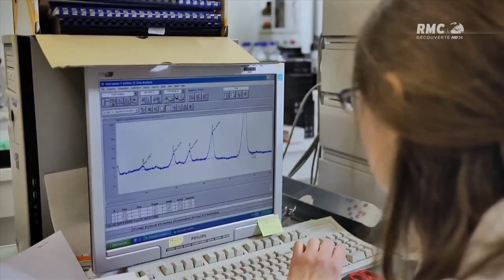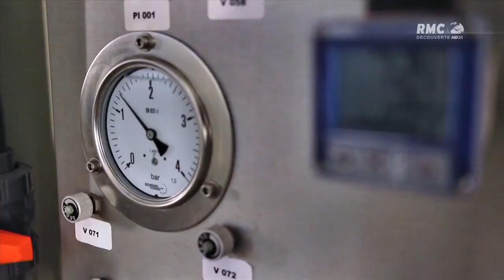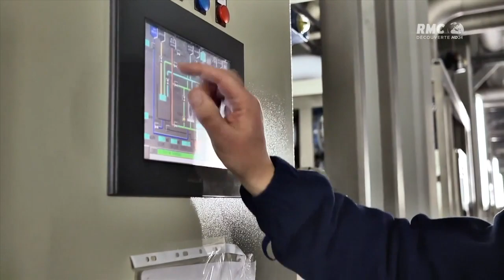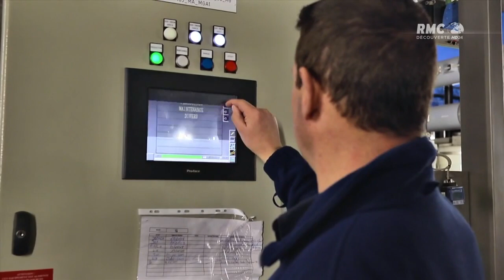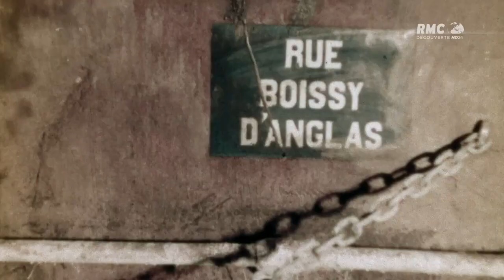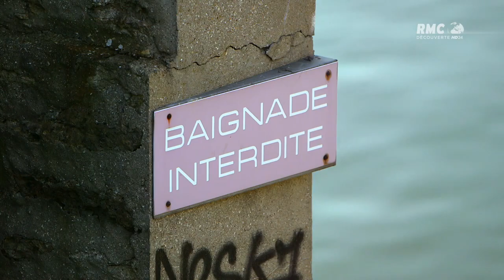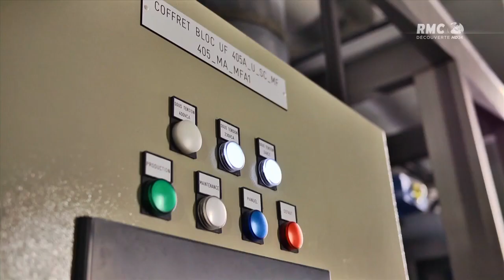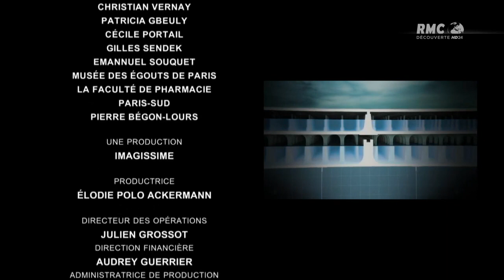L'eau à Paris Un défi technologique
Chacun des 2,2 millions d'habitants de Paris consomme 120 litres d'eau potable par jour. Mais ce que les parisiens ignorent, c'est que derrière ce service élémentaire se cache une ingénierie colossale qui mobilise 24h/24 des milliers d'hommes et de femmes pour répondre aux besoins des parisiens en eau potable. Un réseau tentaculaire de 2 500 kilomètres d'égouts et de 470 kilomètres linéaires d'aqueducs achemine l'eau. Dans Paris intra muros, pas moins de 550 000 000 litres d'eau sont utilisés chaque jour : soit l'équivalent de 275 piscines olympiques. Alors quels sont tous les rouages de cette mégastructure hydraulique ? Quels outils garantissent la sécurité de cet élément vital des parisiens ? Grâce à ce film documentaire, nous allons décoder tous les mystères de ce système complexe et invisible.